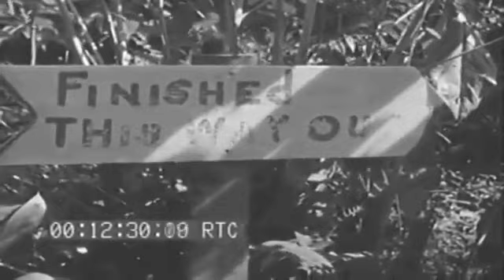The Men of Wallis Island: Machinery, Combat, and Coffee in the Pacific War (History + Video)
In 1943, during the relentless churn of World War II, the Landing Craft Repair Base at Wallis Island emerged as a pivotal yet often understated element in the strategic tapestry of the Pacific Theatre. This base, nestled in the vastness of the Pacific, became a crucial hub for maintaining and repairing the vessels and equipment vital to the Allied efforts.

The Pacific Theatre, marked by its sprawling oceanic expanses and strategically crucial islands, was a stage of immense tactical complexities. Control over these scattered islands dictated control over the Pacific, and thus, every small advance or retreat had the potential to significantly impact the larger conflict. Amidst this grand and unforgiving backdrop, the operations at Wallis Island played an essential role.

The base buzzed with a variety of activities, each critical to the war effort. Here, men worked tirelessly on barges, engaging in the meticulous task of boring holes. This work, though seemingly mundane, was crucial for the upkeep and functionality of the vessels that were central to amphibious operations. The relentless sound of metal striking metal resonated through the air, a constant reminder of the ongoing war efforts.

Close to the water's edge, a makeshift but remarkably efficient machine shop was set up. Within its confines, servicemen were absorbed in repairing the vital components of various machinery. The focus was intense as they worked on motors, a reflection of the high stakes involved in their task. The importance of these repairs extended far beyond the confines of the shop, directly impacting the operational capabilities of the fleet.

Communication, an unseen but vital aspect of warfare, was also a focus at the base. In a radio shop, servicemen meticulously worked on maintaining and repairing communication devices. Their efforts ensured that vital lines of communication remained open, a crucial factor in the coordination and success of military operations.

The base was not just a site of mechanical and technical work; it also served as a training ground. In the dense jungles surrounding the base, servicemen practiced combat techniques, a vital component of their rigorous training regimen. They engaged in exercises such as dummy passes and firing drills, honing their skills with .45 caliber pistols at trick targets. These exercises were critical in maintaining their combat readiness, a necessity in the unpredictable environment of the Pacific Theatre.

Metalworking was another key activity at the base. Servicemen operated lathes and engaged in the precise work of cutting metal and removing pistons. These tasks were essential for the repair and maintenance of various machinery, ensuring that everything from vehicles to weapons was kept in optimal condition.

Life at the base also included moments that captured the human aspect of war. Men would take brief breaks to engage in simple acts such as pouring coffee. These moments, though ordinary, were significant for the servicemen, providing brief respite and a sense of normalcy amidst the chaos of war.

The repair of Landing Crafts was perhaps the most defining activity at the base. These crafts were essential for transporting troops and equipment to various battlegrounds across the Pacific. The meticulous work involved in repairing and maintaining these vessels was a testament to the base’s critical role in the broader strategy of the war.

The Landing Craft Repair Base at Wallis Island in 1943 was a microcosm of the war effort in the Pacific. It was a place where every task, no matter how small or routine, contributed significantly to the larger objectives of the war. The base played a part in the relentless effort and planning required to maintain a strong presence in the Pacific during one of the most challenging times in modern history.